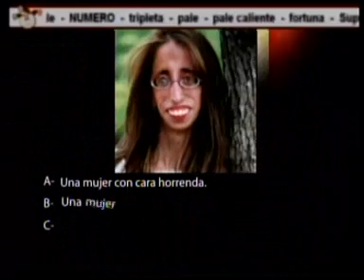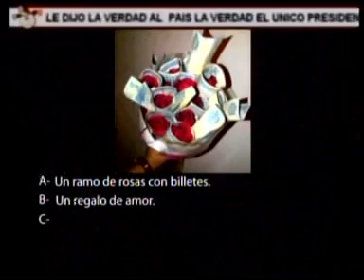LA HORA CERO